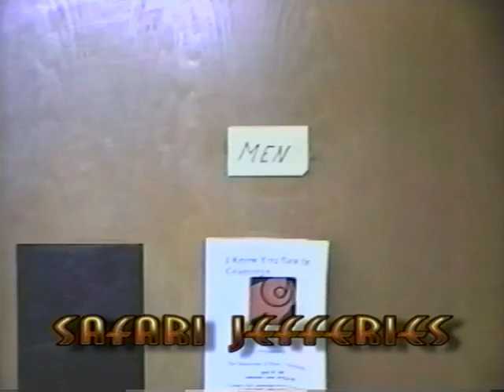2002: Rammies Nominee Reel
Rammies nominee reel for 2002.